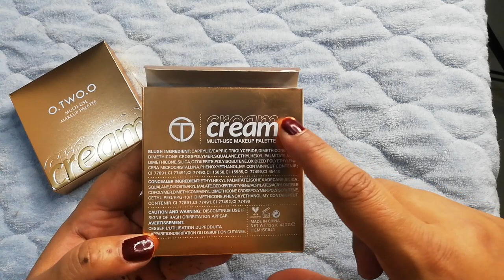o two o multiuse face makeup palette cream formulation swatches honest review |otwoo cosmetics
Otwoo face palette
O two o palette two shades
O two o palette honest review
Face palette honest review
Affordable face palette
Chinese makeup o two o cosmetics
Blush palette
Concealer palette
Blush and concealer palette
Otwoo Multiuse Face Makeup Palette Review: Cream Formula, Swatches, and Honest Thoughts
Otwoo Cream Face Makeup Palette Review: Affordable, Easy to Use, and Long-Lasting
Otwoo Multiuse Face Palette Review: A Must-Have for Every Beauty Lover
Otwoo Cream Face Palette Review: The Perfect Palette for Natural-Looking Makeup
Otwoo Multiuse Face Palette Swatches: See the Shades in Action
Otwoo Cream Face Palette Honest Review: Is It Worth the Hype?
Otwoo Multiuse Face Palette Review: My Top 5 Tips
Otwoo Cream Face Palette Dupes: Find the Best Alternatives
Otwoo Multiuse Face Palette Tutorial: How to Create a Natural Look
Otwoo Multiuse Face Palette for Beginners: A Step-by-Step Guide
Otwoo Multiuse Face Palette on Different Skin Tones: See the Shades in Action
Otwoo Multiuse Face Palette for Dry Skin: A Review
Otwoo Multiuse Face Palette for Oily Skin: A Review
Otwoo Multiuse Face Palette for Sensitive Skin: A Review
Otwoo Multiuse Face Palette for Travel: The Perfect Compact Palette
Otwoo Multiuse Face Palette for Gifting: A Thoughtful Gift for Any Beauty Lover
Otwoo Multiuse Face Palette on Sale: Don't Miss Out on This Deal!
Otwoo Multiuse Face Palette Where to Buy: Find It at Your Favorite Retailer
Otwoo Multiuse Face Palette FAQ: Answers to Your Burning Questions